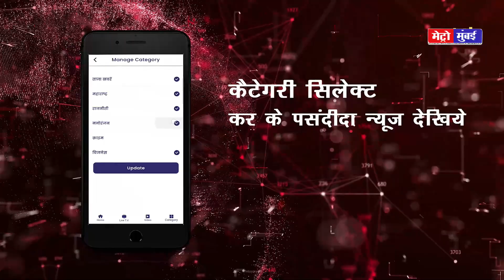Paytm के शेयरों में आज भी जोरदार तेजी,5 दिन से रॉकेट बना है स्टॉक